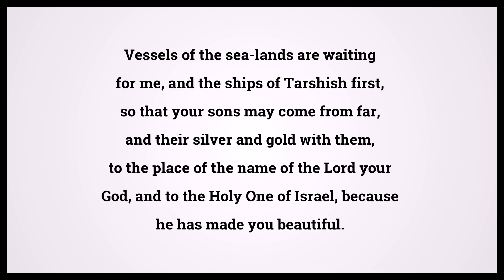Holy Bible Isaiah 60:9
Video shows Holy Bible Isaiah Chapter 60 Verse 9: Vessels of the sea-lands are waiting for me, and the ships of Tarshish first, so that your sons may come from far, and their silver and gold with them, to the place of the name of the Lord your God, and to the Holy One of Israel, because he has made you beautiful. Powered by MaryTTS. Text taken from Bible in Basic Edition. Bible Isaiah 60:9